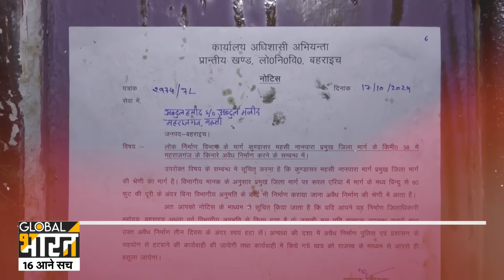जब CM Yogi दे रहे थे Bahraich में Bulldozer का ऑर्डर, उत्तराखंड में बस्ती खाली की क्यों उठी मांग?